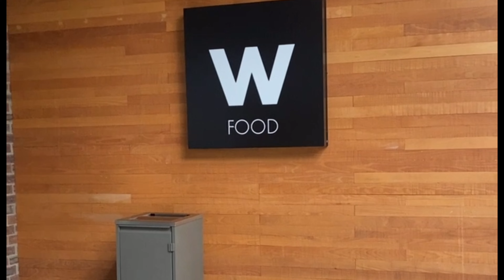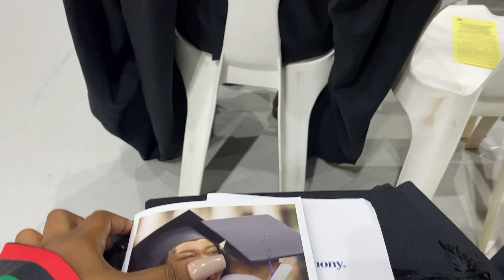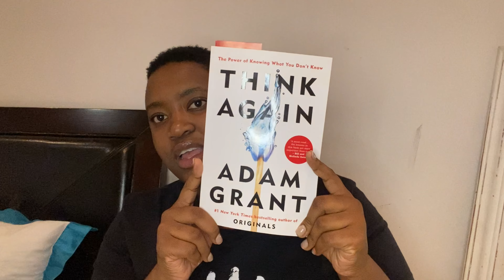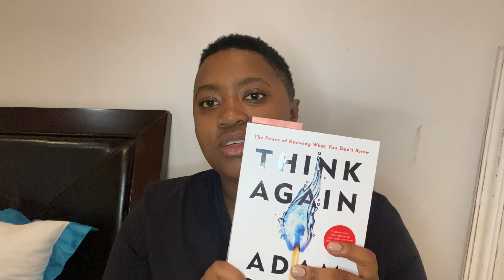GRADUATION VLOG 2/2 | SOUTH AFRICAN VLOG